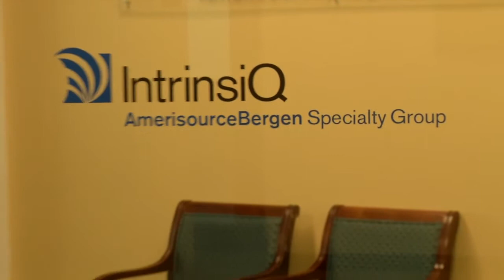Why AmerisourceBergen Chose Apprenda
Hear from Steve Hamann, Vice President of IT at AmerisourceBergen, about why they chose Apprenda.  You'll hear what the experience is like working with us, and learn about the benefits the Apprenda platform can bring to your organization.